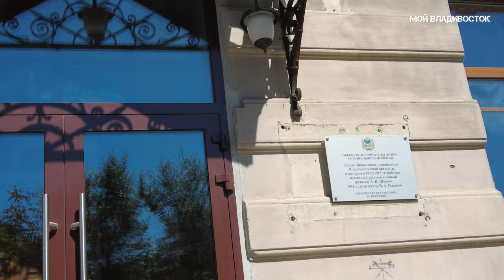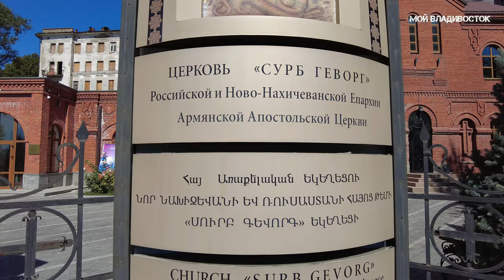Владивосток от Пушкинской до Дальзавода (8 сентября 2024).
НА РАЗВИТИЕ КАНАЛА
НА МЕЧТУ